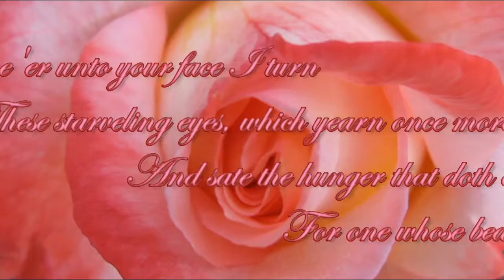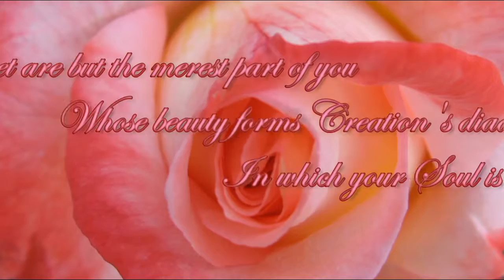THE RAPTURE (Poem)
Michael Pendragon (born October 23, 1963) is an American writer, poet, editor, and publisher. He was born in the Pine Barrens of southern New Jersey (birthplace of the legendary Jersey Devil).  He is best known for having published a pair of literary magazines: Penny Dreadful and Songs of Innocence & Experience (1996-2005).
His poetry is often rhymed/metered and employs such devices as internal rhyme, alliteration and onomatopoeia. Death, loss, disillusionment, and decay are the primary themes of his earlier work, while his later work mixes these themes with those of love, nature, and the art of poetry itself.  He considers himself to be a Romantic poet in the Byronic tradition, focusing on the individual human spirit and its place in a godless universe.
His poetry videos combine recitations of his verse, classical and popular music, photography, painting and film (the latter a life-long love, which he studied at Jersey City State College).
He is strongly influenced by Edgar A. Poe [22] in both his poetry and prose, and he has sometimes been compared to him ("...heralded as the. Edgar A. Poe of the new millennium...", The Threepenny Review, No.80, Winter 2000, p27).
His published works include: “Much of Madness” - a novel about a small-scale apocalypse that took place shortly before the first millennium; “Into the Night” - collected poetic works (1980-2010); “Crossed Swords” – collected poetic works (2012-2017); “Night Magick” - a tragi-comic play written in both blank and rhymed verse; and five short story collections, “Nightscapes,” “Nocturne,” Night Things,” “The Dead,” and “Beyond the Veil.”  His writings have appeared in “The Romantics Quarterly,” “The Dream Zone,” “Masque Noir,” “Morbid Curiosity,” “Ocular,” “Scarlet Literary Magazine,” “Enigmatic Tales;” were recently featured in “The Horror Zine Magazine,” “Sanitarium,” and “Dark Gothic Resurrected,” “Disturbed Digest,” “Danse Macabre,” and “Infernal Ink.”